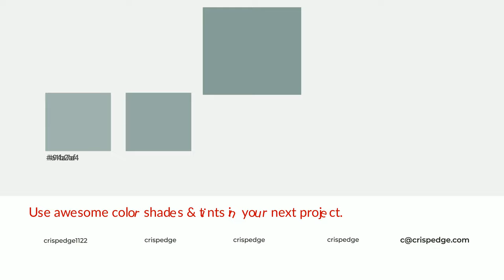Shades & Tints of Agave color 879d99 A Warm Blue color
Shades of Agave color 879d99 Warm Shades of Agave color with Blue hue for your project!

Shades
Hex 788b88

Tints
Hex 94a7a4